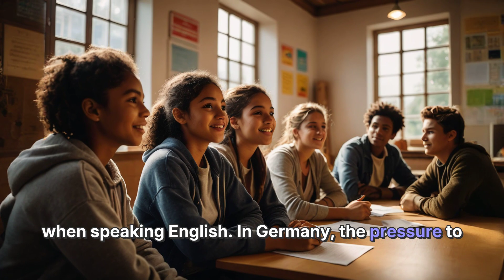Building Confidence in English Speaking: Overcome Stage Fright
Overcoming stage fright and anxiety in English speaking is a common challenge for learners worldwide. This lesson emphasizes that feeling nervous is normal and offers practical strategies to build confidence. Techniques include regular practice, watching English media, engaging in supportive communities, and using breathing exercises. Embracing mistakes as part of the learning process is crucial. With time and effort, anyone can speak English confidently.